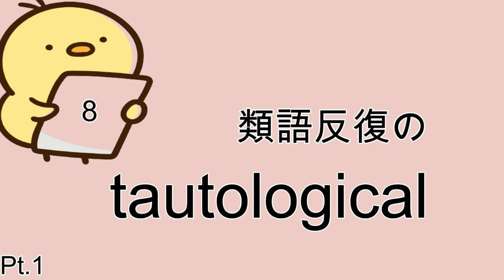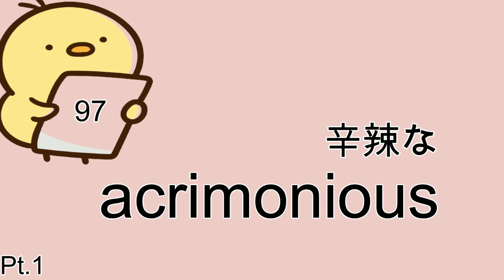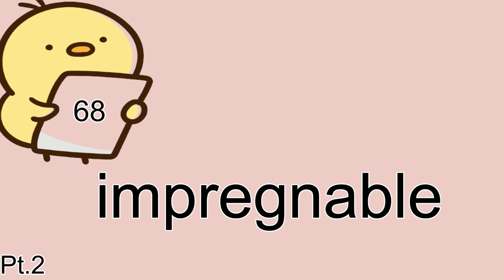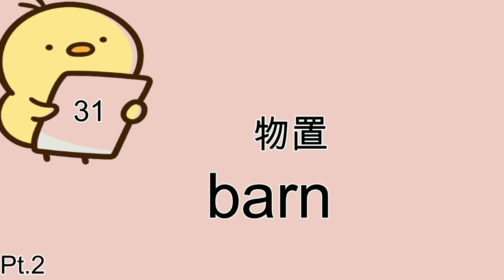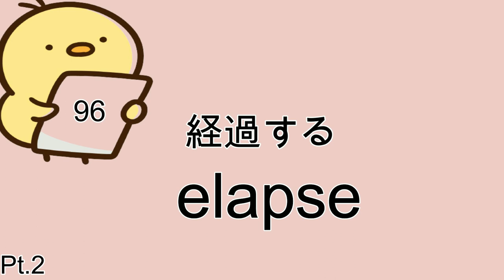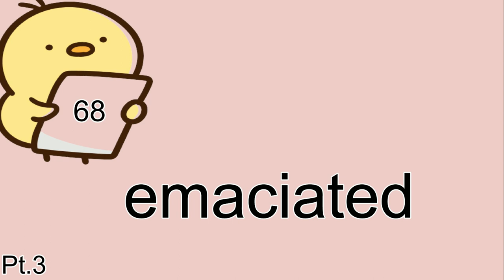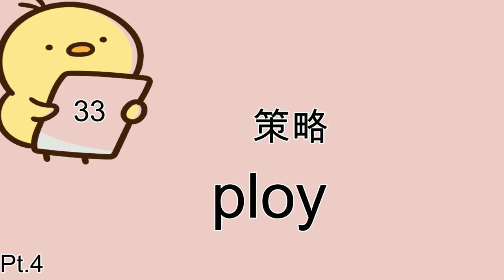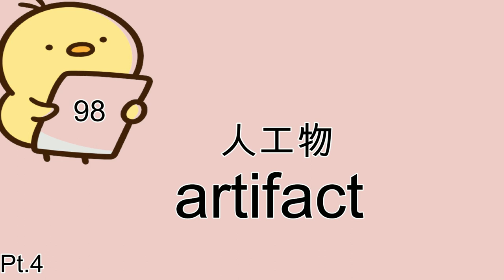[TOEIC対策] TOEIC860点に必要な上級語彙を学べる単語帳ひよたん :連結編 [聞き流し対応]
この動画は、「TOEIC860点に必要な上級語彙を学べる単語帳」の Vol.1からVol.4までを連結しております。一気学習用としてご利用下さい。